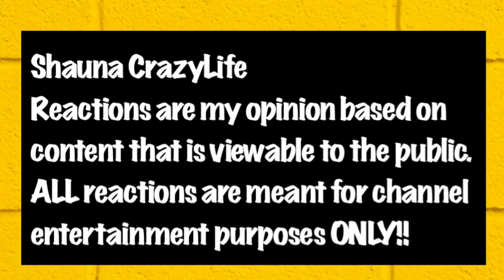Royalty BIG moves | CJ SO COOL playing da game | babymama back in GARY😁 The Maid❌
*AUDIO, CLIPS OR PICTURES used are for reactions and or educational PURPOSES ONLY!

*ALL REACTIONS ON SHAUNA CRAZYLIFE CHANNEL IS MY OPINION BASED ON PUBLIC KNOWLEDGE ON CELEBRITIES| PUBLIC FIGURES